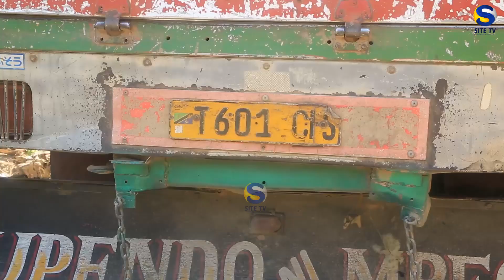AJALI ILIYOUA WAFANYA BIASHARA MBEYA YAMTOA MACHOZI RC HOMERA MAJERUHI WAELEZA